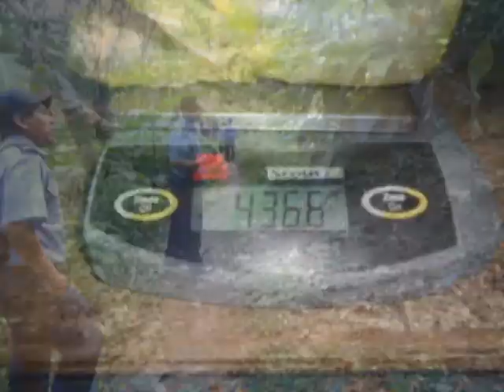menores con droga